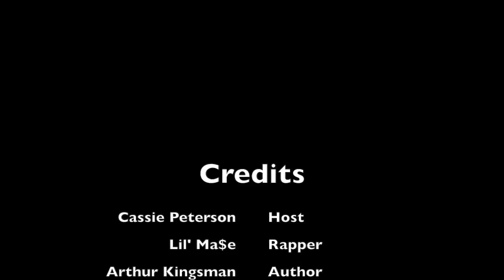The CSP Show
This video is about The CSP Show